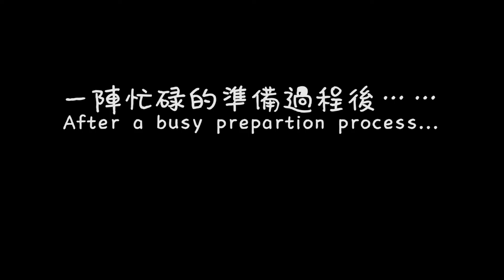乾捞懶人麻辣火锅！？这样的距离刚刚好 ft. 安时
Treat me coffee and I'll shove you with love 請我喝kopi我就給你滿滿的愛 🤣

又是一個遲到的懶人火鍋試吃影片，希望大家喜歡！
同時記得到大眾書局來支持陳安時的處女作哦！

Once again a belated food testing video about Lazy Spicy Hot Pot. Hope you'll like it!
Meanwhile please show some support for An Shi's debut in Popular Bookstore around Malaysia!

Rawangboy出版社面子书专页

大马大众书局各地点：
Popular Bookstore Malaysia Location: